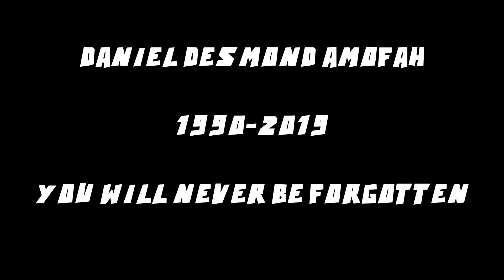So Long, Etika...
I would not have been able to continue making regular content without adressing the tragic loss of everyone's favorite Nintendo fan. Rest in peace Desmond.